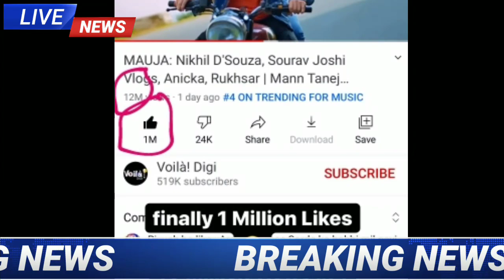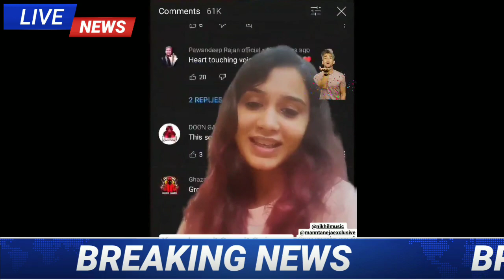Piyush Ka New Song, @souravjvlogs News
souravjoshi​vlogs
daily vlogs
family vlogs
daily vlogger
daily vlogging
lifestyle vlogs
travel videos
vlog
vlogs
lifestyle videos
funny vlogs
desi vlogs

Aapka Jags
r2editz
sourav joshi roast by triggered Insaan
sourav joshi block today
sourav joshi blocks today